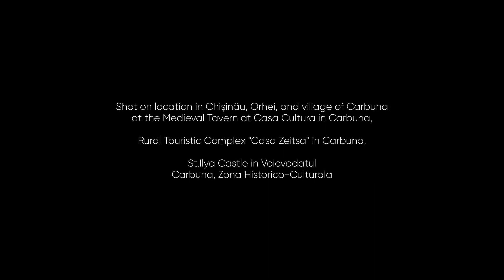Going Home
A Hollywood actor who was born and raised in Moldova returns home after a very long absense. He comes back to scatter ashes over his grandmother's grave. The trip home ends up being a life-changing trial and adventure.

Directed by Nicolai Slivinschii
Written and Produced by Vadim Moldovan
DOP: Roman Baidaus
Edited by Daniil Zvyagintsev
Assistant Director and Administrator: Mariana Lucinschi
Production Designer: Anastasia Iudov
Producer Assistants: Cristian Croitor, Irina Guțu
Cast:
Himself - Boris Lee Krutonog
General Zaițev - Vadim Moldovan
Reporter - Elena Egorova
Rima Iepureanu - Rima Pușic
Driver - Nicolai Slivinschii
Gipsy Queen - Margarita Tonu